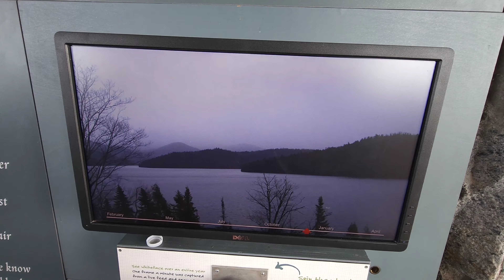VLOG 54: Hiking the Fifth-Highest Mountain of New York | Whiteface Mountain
In VLOG 54: Unbelievable Whale and Dolphin Experience in New Jersey, I went back to the adirondacks to conquer the fifth-highest mountain of New York. Before embarking on the trip I assumed it to be an easy hike but I was wrong as it was full of challenges. The hike started of nice and easy but got tough only a few minutes after because of the steepness of the mountains. I forget about the hardship once I reached the summit of whiteface mountain and the view from the summit was very beautiful. Regardless of the hardships I faced I enjoyed my hike and hope you guys will like the video and if you do Please Subscribe to my channel and don't forget to Share and Like my videos.

Feel free to check out the other socials below, I also have some linked to my YOUTUBE page.